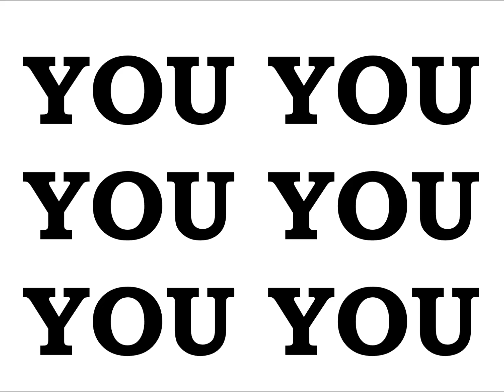EMPEROR KING KODEH JOBE CAR YOUYOUKODEHJOBE447432635756YOU 83